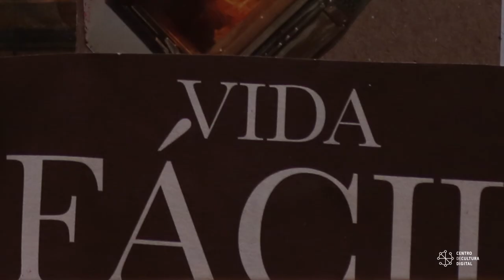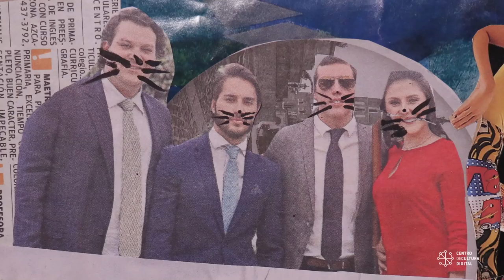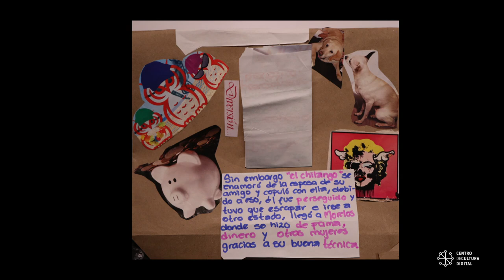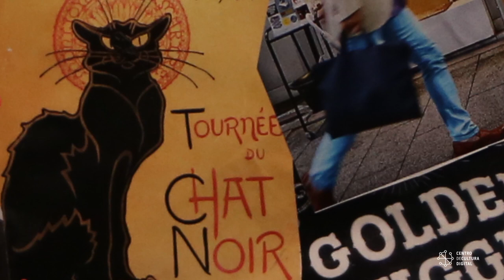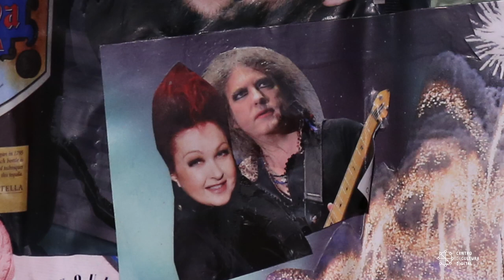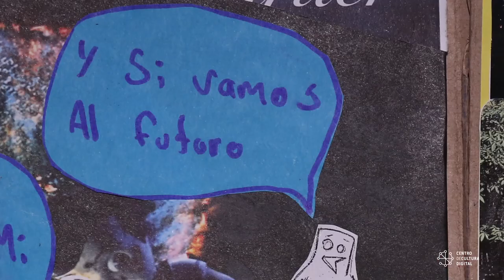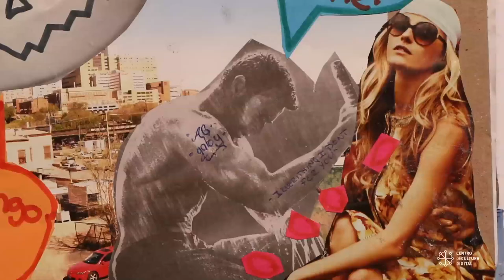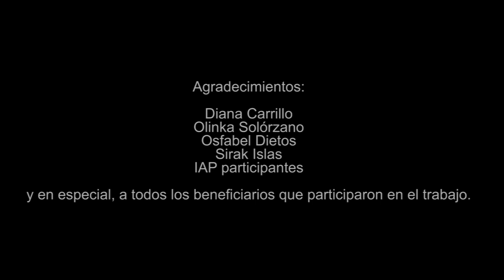Resultados - Taller de libro electrónico ilustrado CCD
Trabajos resultantes del taller "Libro electrónico ilustrado", realizado por el Centro de Cultura Digital, entre agosto y noviembre, en colaboración con la Junta de Asistencia Privada.

Los participantes, residentes de siete instituciones coordinadas por la JAP, escribieron ficciones autobiográficas que después se integraron en un libro artesanal, ilustrado con la técnica del collage. Éstos fueron después capturados en video y narrados con las voces de sus mismos autores.